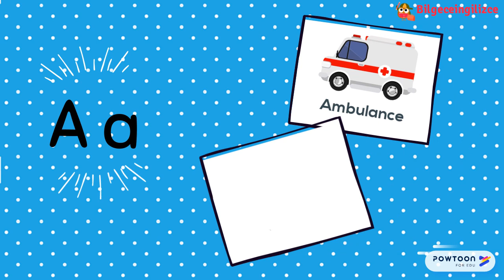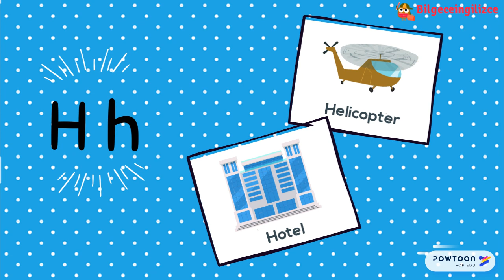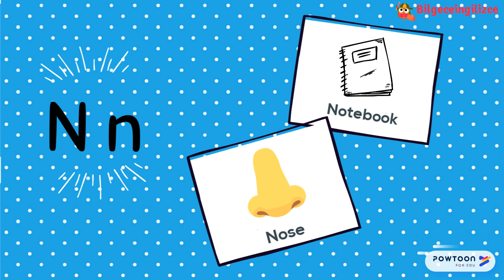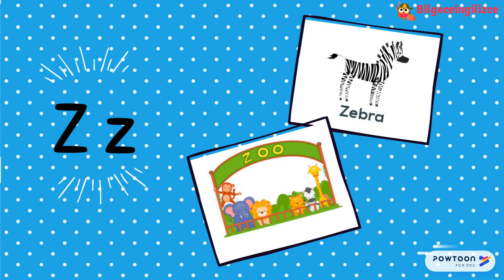ABC Phonics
Abc Phonics video for ESL learners